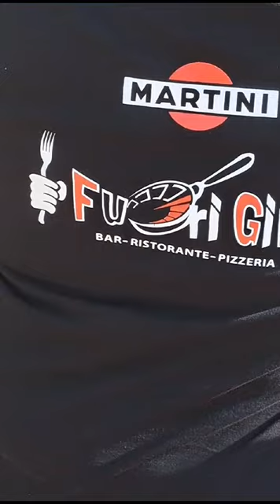Passoscuro, buon cibo e poi "A cavallo in riva al mare": l'evento del ristorante Fuori Giri